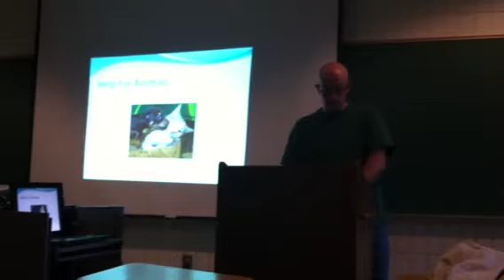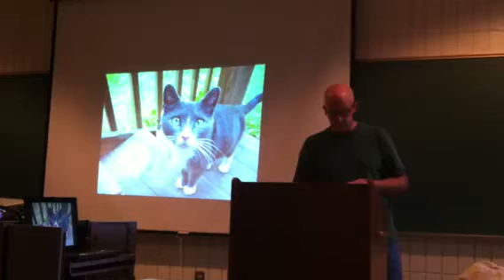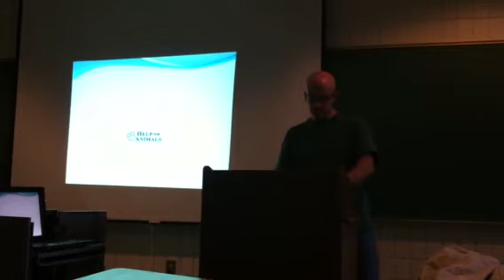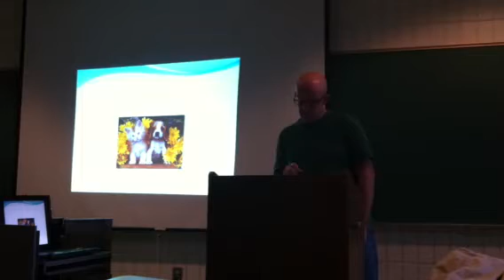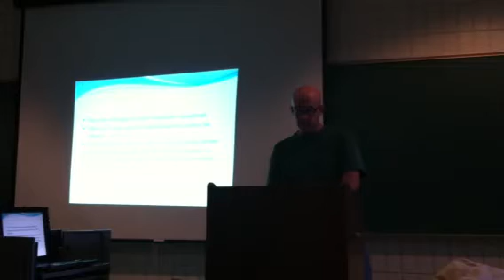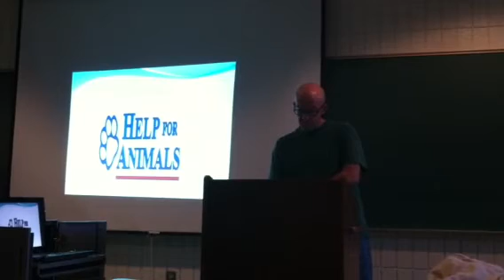Brian Lusher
COM 112 persuasive speech- fall 2011